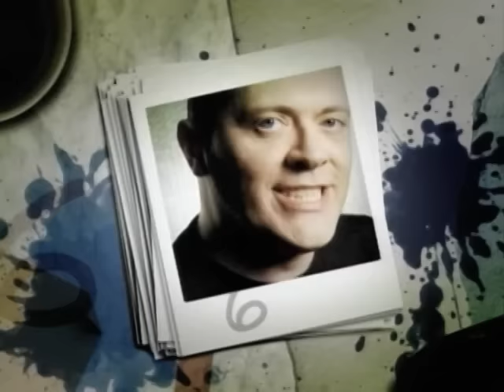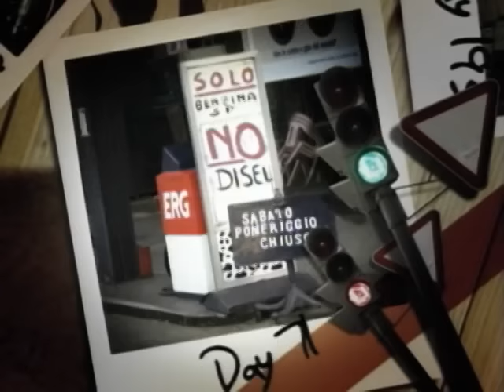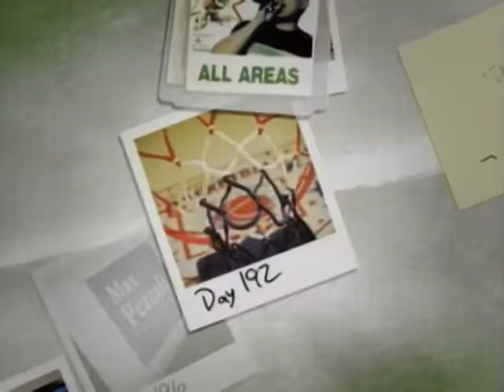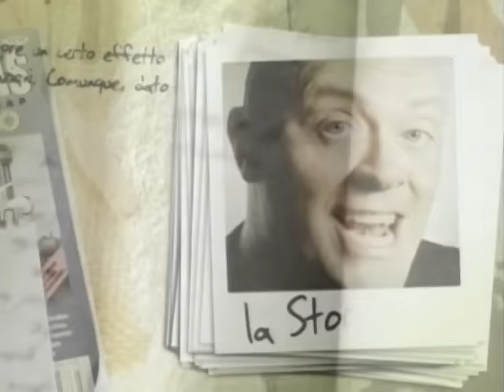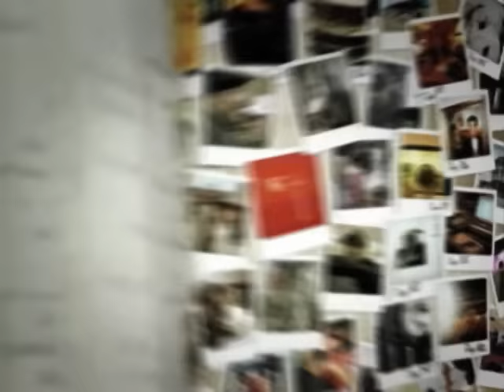Max Pezzali / 883 - Eccoti (Official Video)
Max Pezzali / 883 - Eccoti